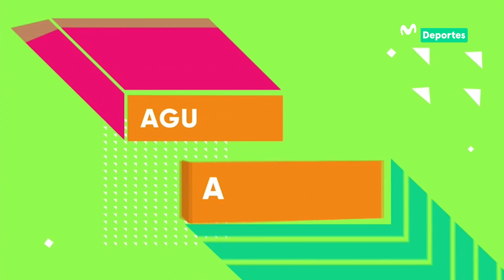¿Los periodistas perdieron el 'derecho' a las primicias en el fútbol? | AL ÁNGULO